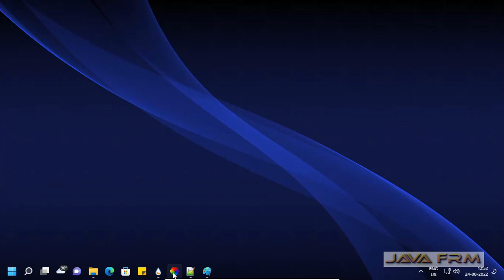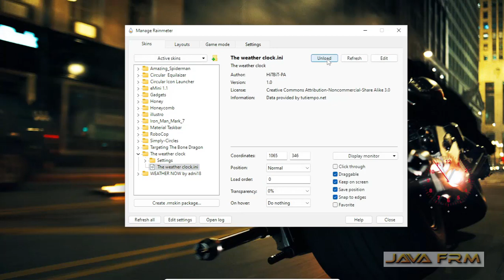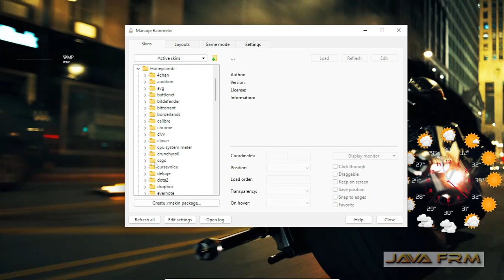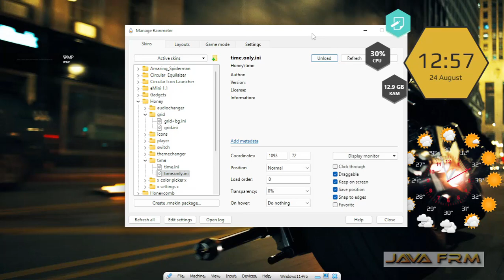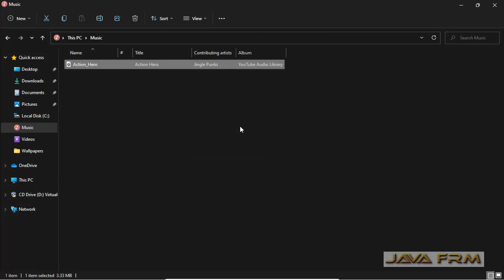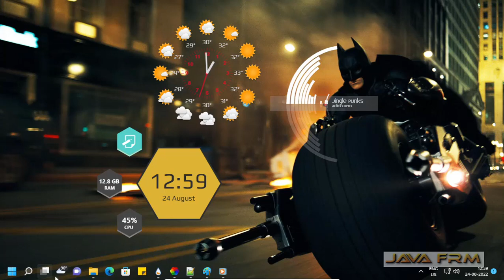Batman - Dark Knight Theme and Customization using Multiple Rainmeter Skins - Simple awesome look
In this video we are going to see how to set Batman - Dark Knight theme on Windows 11.

Please follow below steps while setting new themes through Rainmeter.

1. Hide all the desktop icons.
2. Make the Taskbar Transparent and clear with Lively Wallpaper Settings.
3. Choose the correct or suitable Background image matching the rainmeter skins colors.
4. Set the Rainmeter Skins either by clicking load button from saved layouts or You can arrange or customize the skins for separate gadgets.
5. Some Gadgets like RSS Feeds, Weather skins require internet connection to get the live data. So make sure you are online.

Below Rainmeter Skins are used in my Videos (Rainmeter Version 4.5.13 is used on Windows 11):

Important Note: Some Weather related rainmeter skins might not work in getting live data.